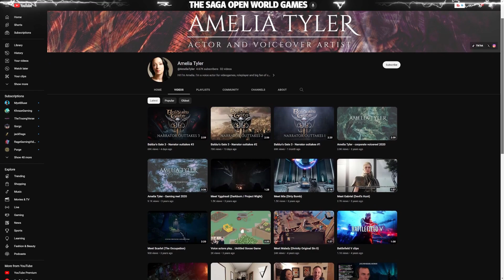Baldur's Gate 3 - Skip It Or Buy It? Brutally Honest Review!